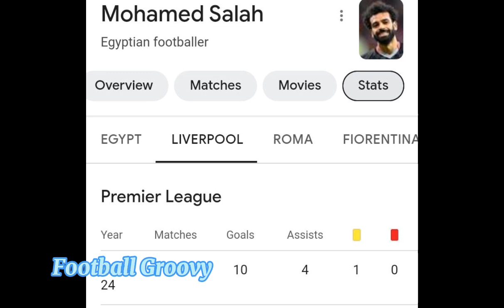Mohammed Salah's career achievements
Explore the incredible journey of football sensation Mohammed Salah and relive the magic of his career achievements! From stunning goals to record-breaking performances, this video takes you on a captivating ride through Salah's rise to greatness. Witness his triumphs, celebrate his milestones, and delve into the legacy of one of football's most iconic players. Join us in honoring the Egyptian phenom's career filled with skill, dedication, and unforgettable moments on the pitch. If you're a football enthusiast or a Salah fan, this video is a must-watch to appreciate the true brilliance of a football legend. ⚽🌟